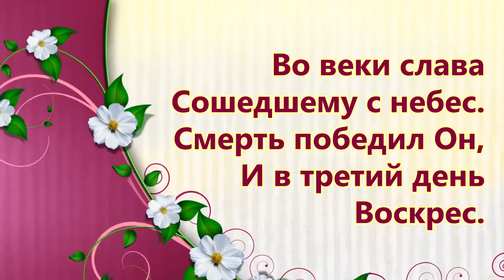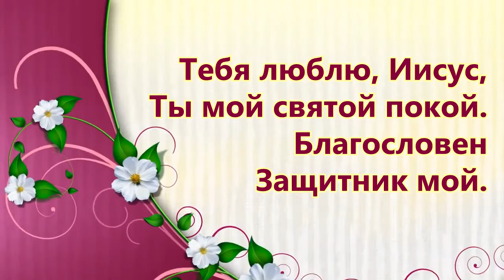62. Честь и слава - Вадим Ятковский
Во веки слава Сошедшему с небес.
Смерть победил Он, и в третий день воскрес.
Грехи забрав мои, освободил меня.
Иисус Христос, Тебе хвала.

Взял в Свой удел, меня назвал святым.
Наследье дал и жизнь преобразил.
Тебя люблю, Иисус, Ты мой святой покой.
Благословен Защитник мой.

Вовеки честь и слава во всём Тебе, Иисус.
Честь и слава, хвала из моих  уст.
Честь и слава Тебе по всей земле.
Твоя любовь, Христос, живёт во мне.